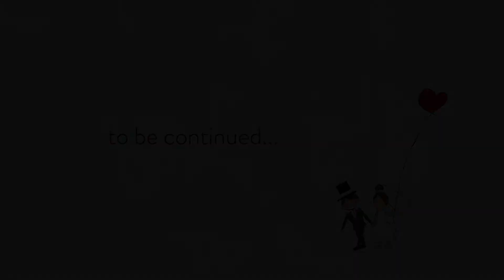プロフィールビデオ（キャラクター）